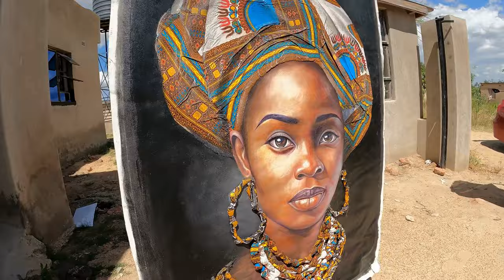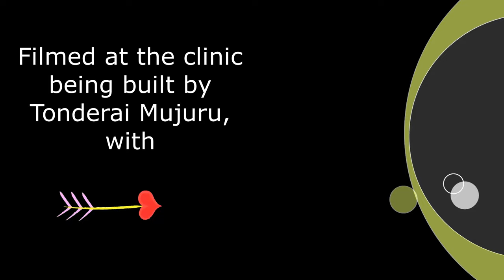Brushstrokes of Hope: A Journey through Zimbabwe's Townships with Keith Zenda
Join us on an exciting journey as our European film crew delves into the heart of Zimbabwean townships to visit Keith Zenda, an emerging artist, alongside his partner Tonderai Mujuru. Our adventure begins with a flavorful lunch at a local restaurant, where we savor the national dish of sadza and njama. Continuing our exploration through the vibrant townships, we eventually arrive at our destination: the Muju Family Health Center, a project solely funded by the proceeds of Tonderai's art, without any government assistance or donations.

Here, amidst the construction of the clinic, Tonderai has provided a platform for his students to showcase their artistic talents. With Keith's invaluable guidance and advice, the students learn to express themselves through their paintings. It's within this inspiring setting that we engage in a profound interview with Keith, delving into his values and motivations as an artist.

Join us as we uncover the untold stories and remarkable individuals shaping Zimbabwe's artistic landscape.